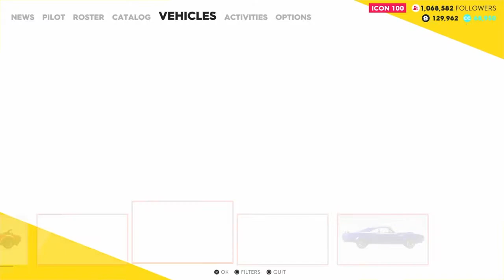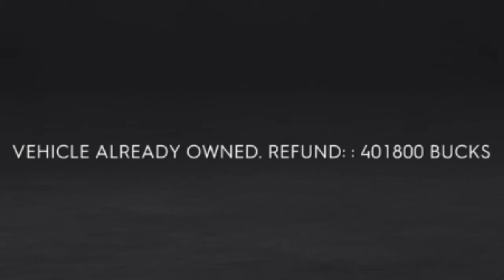What Happens When You Reach Icon 100 But Already Have the Camaro!? The Crew 2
I was curious to what would happen when I were to reach icon 100 since I had the Chevrolet Camaro Zl1 previously before I was icon 100.